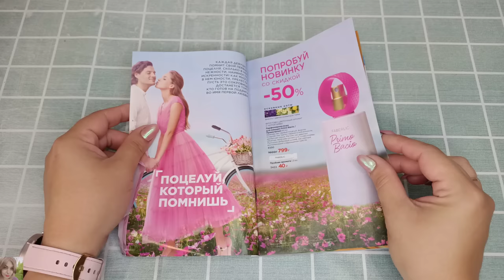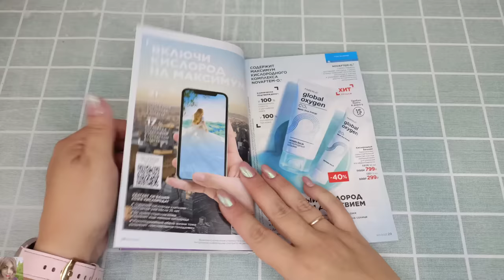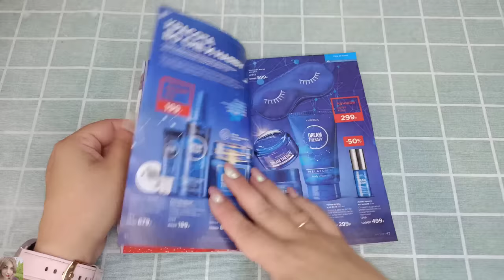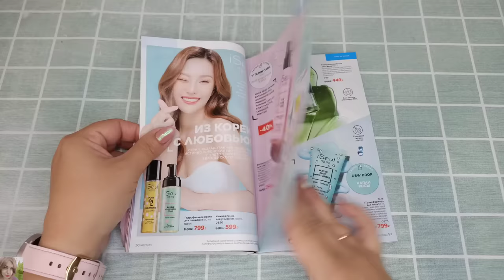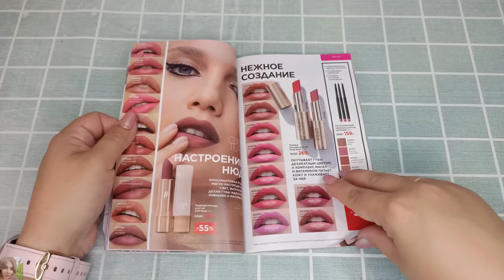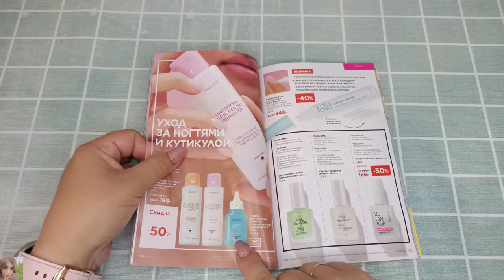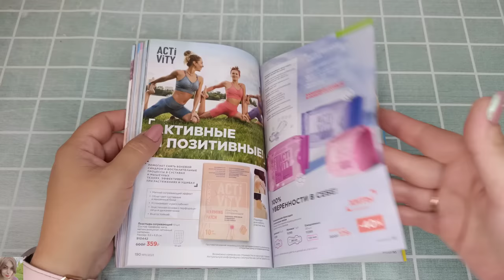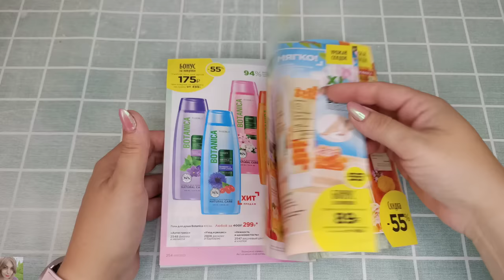❤️ FABERLIC 11 23 / ОБЗОР КАТАЛОГА ДЛЯ НОВИЧКОВ 😉 НА ЧТО СТОИТ ОБРАТИТЬ ВНИМАНИЕ В ФАБЕРЛИК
ВСЕМ ПРИВЕТ!!!
В этом видео вместе с вами полистаем 11 каталог фаберлик. Подробные отзывы на новинки после продолжительного использования, уход на лето и многое другое! Советы для новичков, на что стоит обратить внимание в компании ФАБЕРЛИК, что стоит попробовать и заказать.